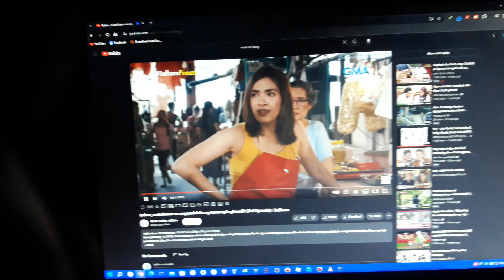Tadhana Beshie Palengke Screaming Has BSOD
Love,RamGalitYT
Love,RaphaelEmanGalit
Love,ToniGonzaga
Love,ElsaArca
Love,XOTEAM
Love,KikaKim
Love,PrincessJhaira
Love,NEVADA
Love,nevaaadaa
Love,Nika
Love,AlishaKone
Love,KimChiu